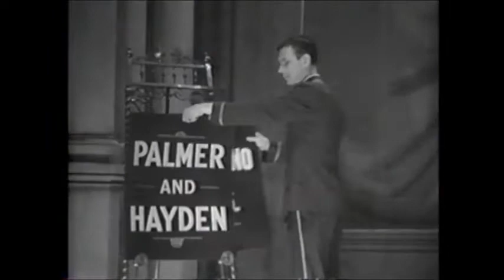Judy Garland in Black & White, MGM, Compilation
Judy Garland did a lot of singing and dancing while she toiled on the MGM lot. This is a compilation of what I consider to be among her career highlights on glorious black and white film. As a fan, I greatly enjoy her versatility, warmth and that talented voice! These short clips provide some relief from the troubles and toils of the everyday world as known in 2021.